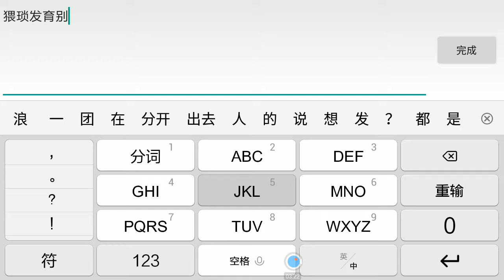伟氏王者荣耀 兰陵王VS阿轲 哪家隐身技术强